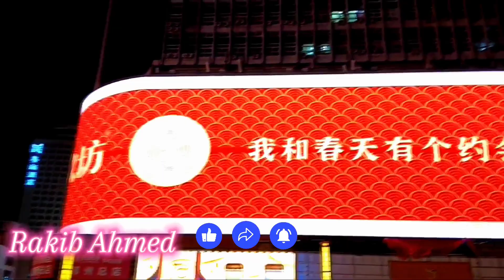daily life vloge in china .life is easy if you control yourself 🌝🌝